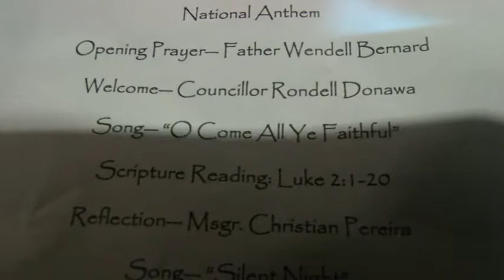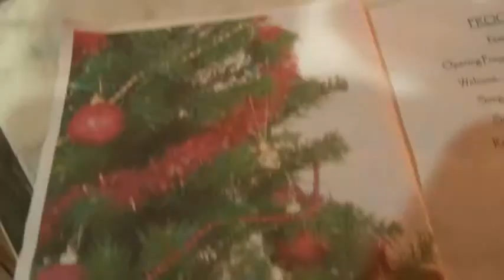City of San Fernando Blessings of the Creche # 2, Dec. 5.2013. Trinidad & Tobago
Lighting of Creche & Christmas trees on Harris Promenade Sando